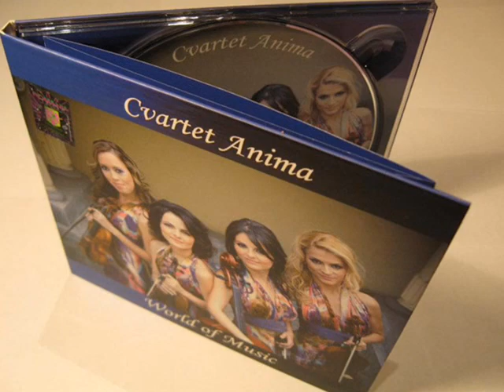Cvartet Anima - Album 'World of Music'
'World of Music' CD - Anima Quartet

You can buy our albums 'World of music', 'Classical Touch' and 'From Romania With Love'
Alina Masiliev - Violin
Elena Popa - Violin
Diana Andreea Toma - Viola
Ioana Stefania Stanciuc - Cello

1. Nothing else matters         4:40
2. Smooth criminal          3:03
3. Viva la vida                4:00
4. Strangers in the night         2:38
5. Lambada se fue (Lambada)       2:26
6. Por una cabeza                 4:17
7. The Godfather                2:40
8. Libertango    3:25
9. Eden                  3:02
10. Jovano Jovanke          3:12
11. Waltz nr. 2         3:45
12. Hava naghila          3:41
13. Kalinka                 2:38
14. Katyusha                  2:53
15. Black eyes         2:53
16. Irish                   2:35
17. Can can                 2:03
18. Csardas            3:26
19. Morarita                 2:36
20. Zorba    4:12